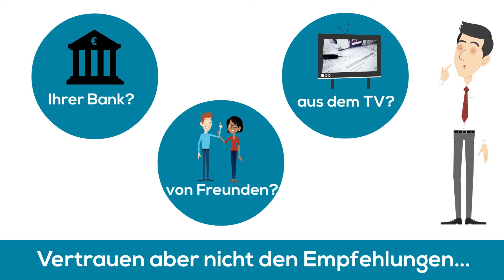Was ist TransparentShare? Der einfachste Weg, die richtige Aktie zu finden.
TransparentShare bewertet automatisiert Aktien mit datenbasierten Kennzahlen und empfiehlt diese zum Kauf oder Verkauf.

// Über TransparentShare //
TransparentShare bewertet automatisiert Aktien mit datenbasierten Kennzahlen und empfiehlt diese zum Kauf oder Verkauf. Unsere App vereinfacht und automatisiert professionelles Value Investing. Wir machen Aktienbewertung verständlich für Anfänger und Profis. Unser App ist verfügbar auf Deinem PC, Laptop, Tablet und Smartphone.

Sämtliche Kurs-, Unternehmens- und Marktdaten werden TransparentShare von sowie von geliefert. Für die Richtigkeit der dargestellten Kurs-, Unternehmens- und Marktdaten dieser Drittanbieter wird keine Haftung übernommen. Es obliegt dem Nutzer selbst, die Richtigkeit, Vollständigkeit und Aktualität dieser Daten zu überprüfen.